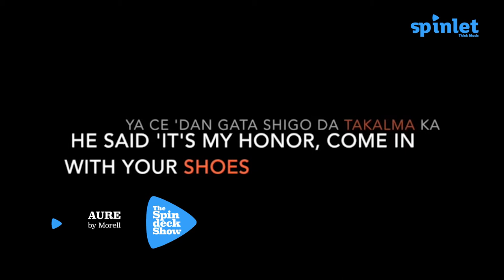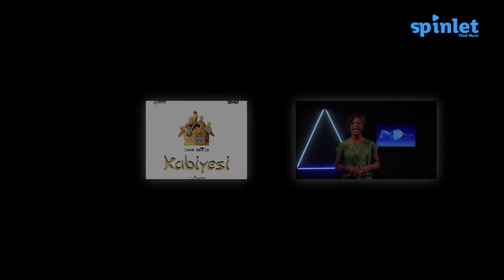The Spin Deck Show - Episode 2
Welcome to the 2nd episode of our web series "Spin Deck", our original countdown of 10 play-worthy tunes, hosted by the lovely Folu Storms. What are you waiting for? Start downloading, Start listening.